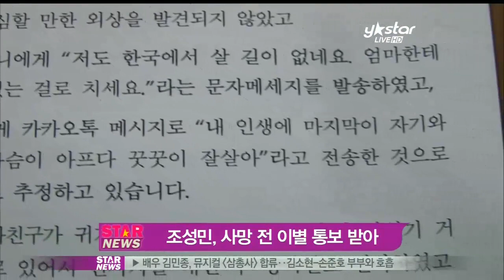[Y-STAR] Cho Sungmin was in lovelornness (조성민 사망전날 여자친구에게 이별통보)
조성민이 사망 전 여자친구에게 이별을 통보받은 사실이 알려졌습니다.

조성민은 6일 오전 서울 강남구 도곡동의 한 아파트에서 숨진채 발견돼 충격을 주고 있는데요.

조성민은 아파트 욕실에서 허리끈으로 목을 맸고, 조성민의 동거녀 A씨가 맨 처음 이를 발견해 경찰에 신고한 것으로 전해졌습니다.

A씨는 경찰 조사에서 "5일 오피스텔 안에서 조성민과 함께 술을 마시면서 이별을 통보하고 6일 0시 5분께 다른 친구와 약속이 있어 외출 후 용무를 마치고 귀가해 현장을 확인했다"고 진술했는데요.

이별을 통보받은 조성민은 동거녀A씨에게 "그 동안 고마웠다, 내가 없어도 꿋꿋하게 잘 살아라"며 자살을 암시하는 듯한 메시지를 남기기도 해 눈길을 끌고 있습니다.